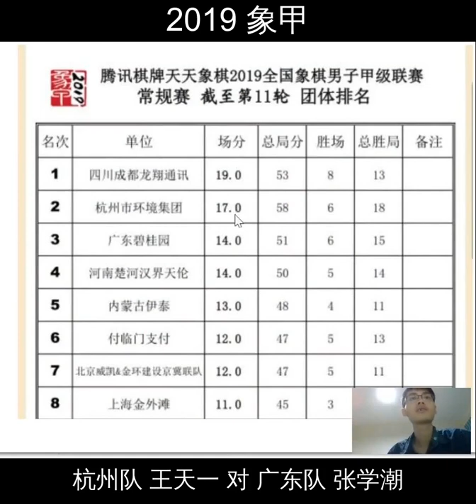外星人这布局绝了：对手们均被强杀！|| 王天一 对 张学潮 || 2019象甲12轮